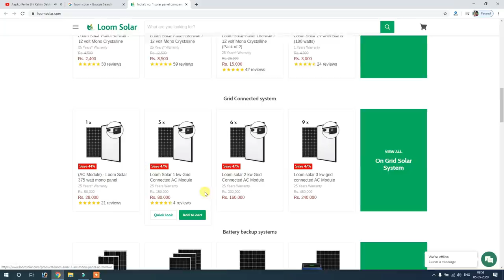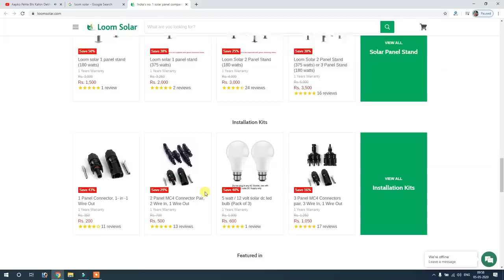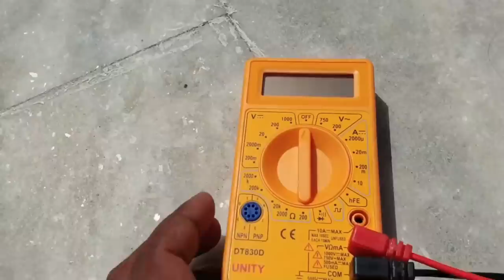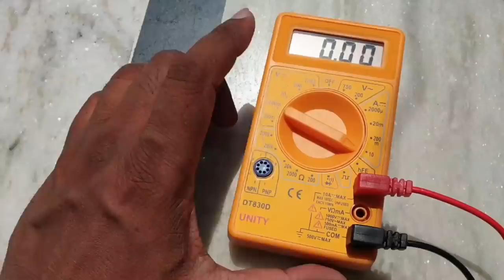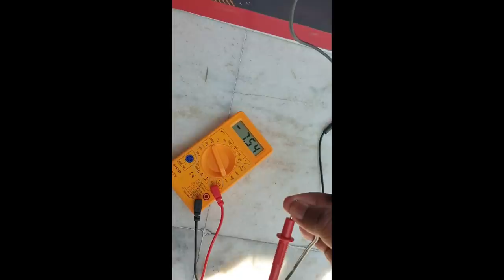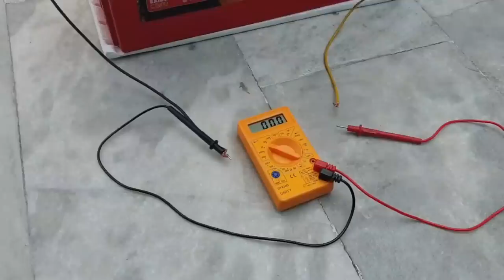How to Charge a Battery using Solar Panel full Demonstration ! Loom Solar panel Review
Loom Solar is a start-up, a manufacturer of Mono solar panels and AC Module based out of Faridabad, Haryana. It sells solar system across India with promised delivery within 3 days. It is an ISO 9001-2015 certified company and recognized startup by Govt. of India.